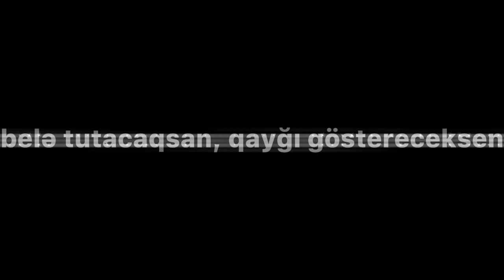Sevgi nədir?🌾 Whatsapp statusu üçün video soundsApp qısa video durum videosu izleyin 🤎